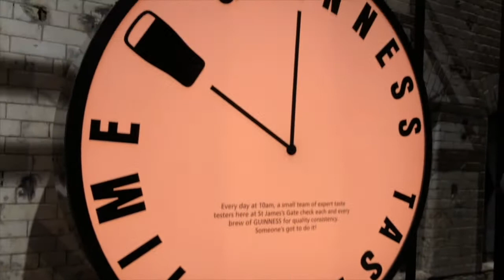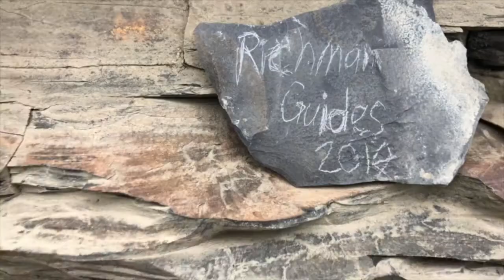IRELAND, EPIC BEAUTY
Come and check out Ireland from my point of view. We explore Dublin, the Guinness Factory, Galway, Inís Oirr aka Inisheer, Doolin Cave, and the Cliffs of Moher! See where Harry Potter and the Half-Blood Prince cave is. See the THIRD LARGEST STALACTITE in the world! And view the grandeur of the little island of Ireland.